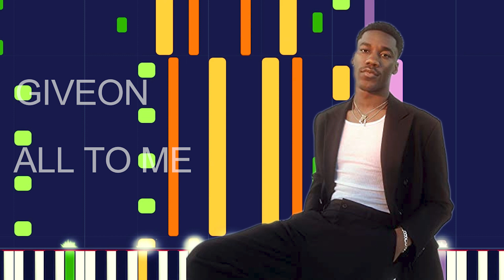Giveon - ALL TO ME (PRO MIDI FILE REMAKE) - "in the style of"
Full MIDI download specifications:

 Lead - 118 Notes
 Fret Bass - 35 Notes
 Honky-tonk Piano - 150 Notes